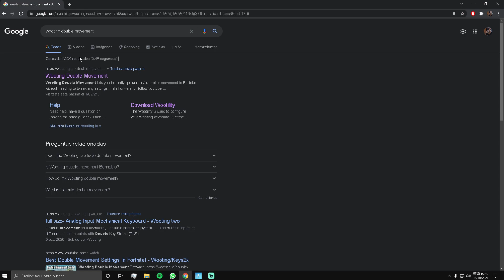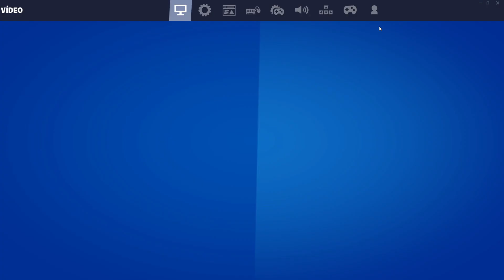TENER DOBLE MOVIMIENTO COMO LOS PRO PLAYERS EN FORTNITE PC K&M - SIN ERRORES + AIM ASSIST - SOFTAIM?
CÓDIGO DE CREADOR🔥: SODEPRXSSED